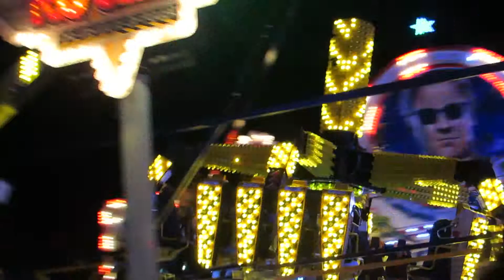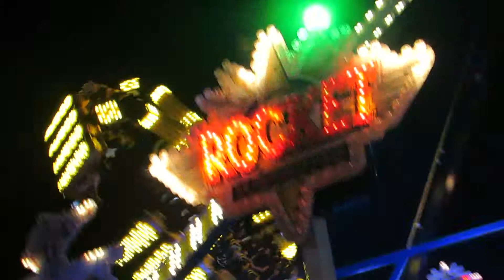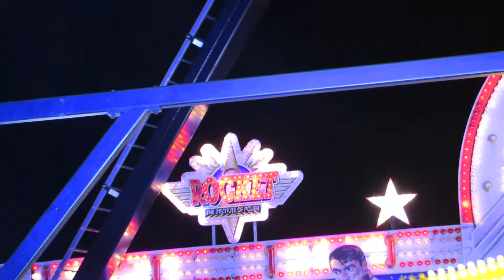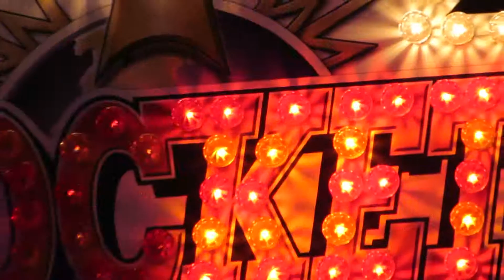Rocket Weber Offride Cuxhaven Fleckenmarkt 2013